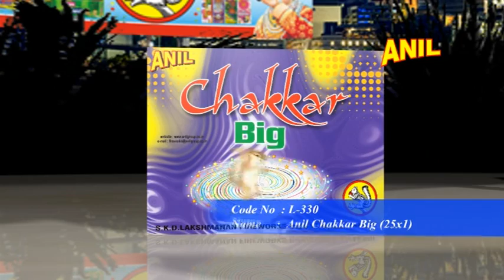Anil Chakkar Small